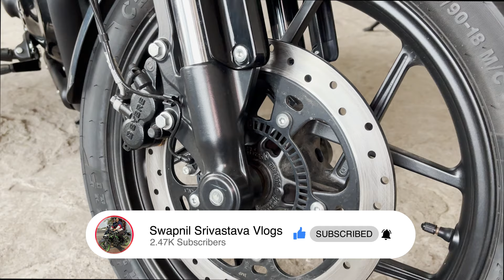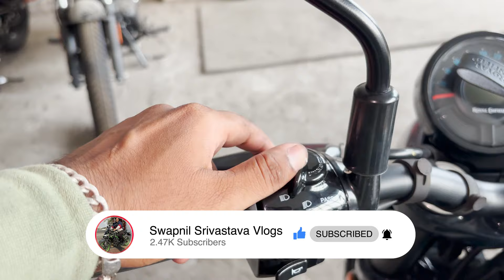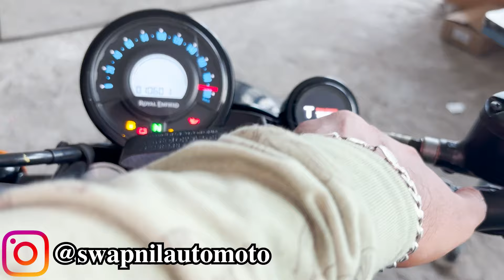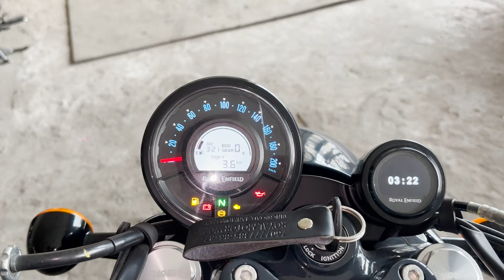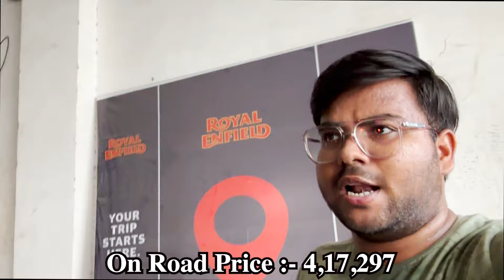New Royal Enfield Shotgun 650 2024 Model Price, Features and Detailed Review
Special Thanks to Royal Motor Works
Address :- A-1/1, Sector-F, Jankipuram,
 Opp. Petrol Pump, Ring Road, Lucknow-226021

Other Queries :-

royal enfield shotgun royal enfield shotgun 350
royal enfield shotgun 650 price in india royal enfield shotgun 650 sound royal enfield showroom
royal enfield shotgun 650 review royal enfield shotgun 650 top speed royal enfield shotgun 650 exhaust sound royal enfield shotgun 650 malayalam review royal enfield shotgun 650 modified royal enfield shotgun 650 tamil
royal enfield shotgun 650 vs super meteor 650
royal enfield shotgun 650 vs gt 650

royal enfield shotgun 650 black colour royal enfield shotgun 650 telugu royal enfield shotgun 650 mileage
royal enfield shotgun 650 modified exhaust sound

royal enfield shotgun 650 new model 2024
royal enfield shotgun 650 new model royal enfield shotgun 650 new royal enfield shotgun 650 navigation royal enfield shotgun 650 new model 2023
Report sear

royal enfield shotgun 650 malayalam review royal enfield shotgun 650 modified royal enfield shotgun 650 mileage
royal enfield shotgun 650 vs continental gt 650 royal enfield shotgun 650 vs jawa 42 bobber royal enfield shotgun 650 vs classic 350
royal enfield shotgun 650 vs interceptor 650
royal enfield shotgun 650 vs harley davidson x440
royal enfield shotgun 650 vs ktm 390
royal enfield shotgun 650 vs gt 650 drag race royal enfield shotgun 650 vs super meteor 650 drag race royal enfield shotgun 650 vs meteor 350
royal enfield shotgun 650 vs meteor 650 royal enfield shotgun 650 vs himalayan royal enfield shotgun 650 vs himalayan 450